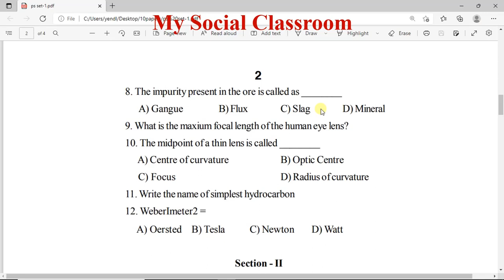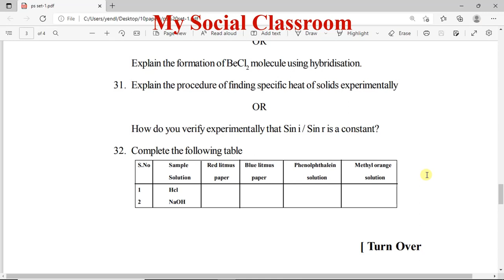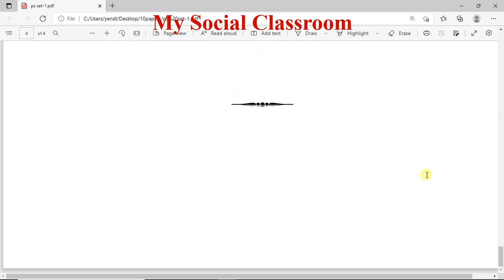10th class PS model Paper-1|10th Physical Science paper 2021-22|physical science important questions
10th class PS model Paper-1|10th Physical Science paper 2021-22|physical science important questions
10thclassphysicalsciencepaper2021-22